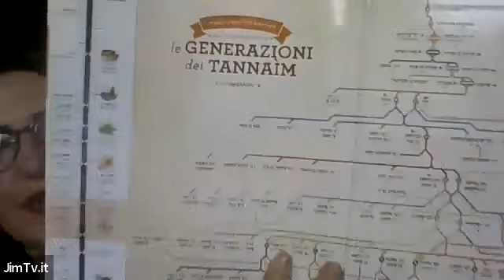Ebraismo con Sara Hadad - Lag BaOmer